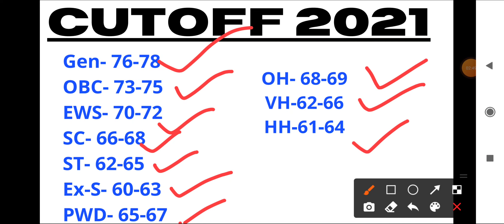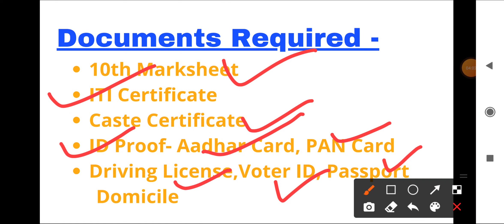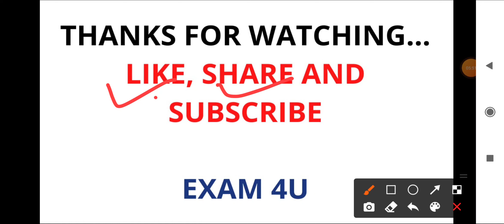INDIAN NAVY TRADESMAN MATE | MUMBAI EXAM | INDIAN NAVY TRADESMAN RESULT 2021 | LATEST UPDATE